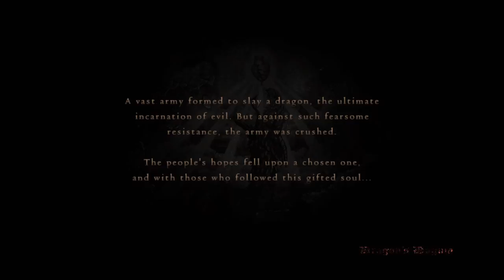Dragons Dogma | Gameplay | Demo | HD | PS3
If you have any questions or comments, leave it down in the comment section

PSN:Omegabalmung